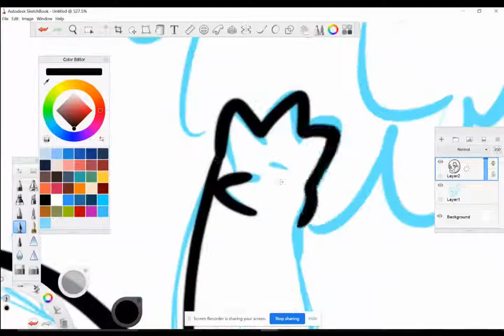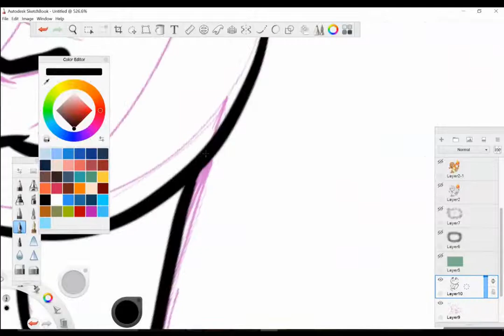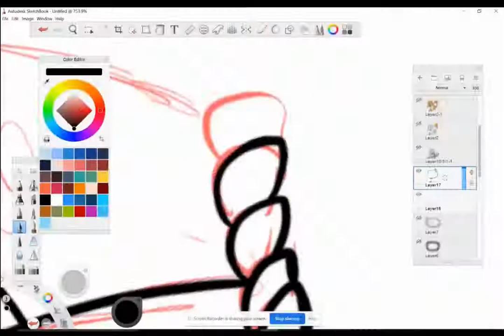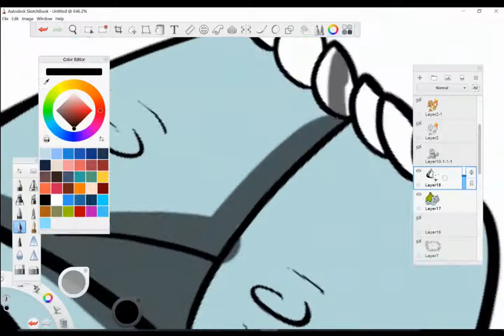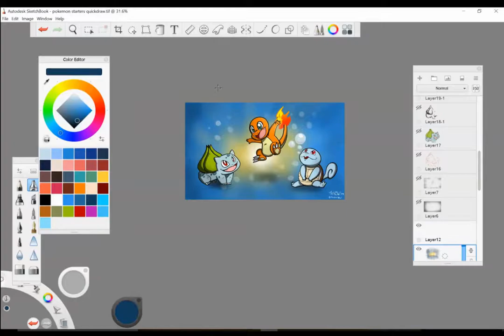Quickdraw! Kanto Pokemon Starters (Featuring 'Flattery' by Massing)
If you liked the song, be sure to check out Massing's Spotify here!